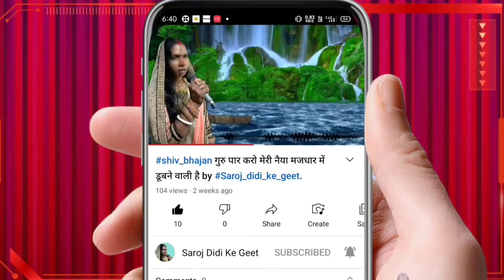गुरुदेव तुम्हारी जय होवे।। by Saroj didi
Bhajan by Saroj didi